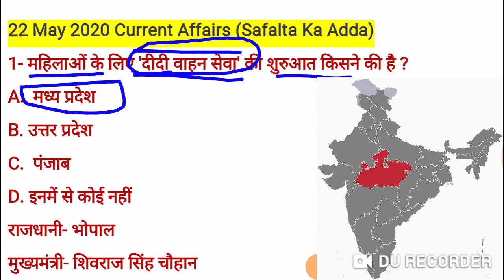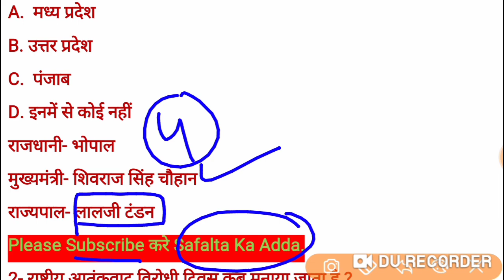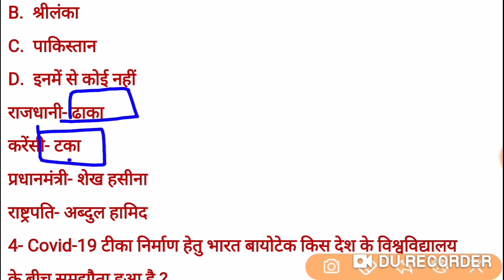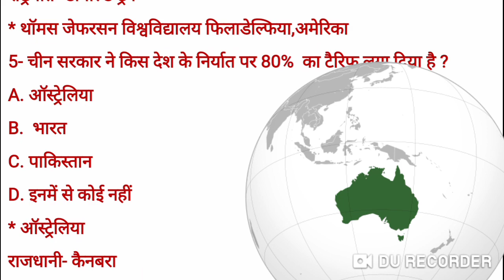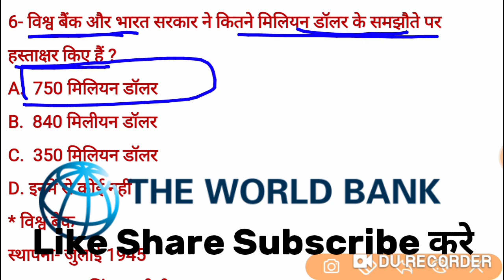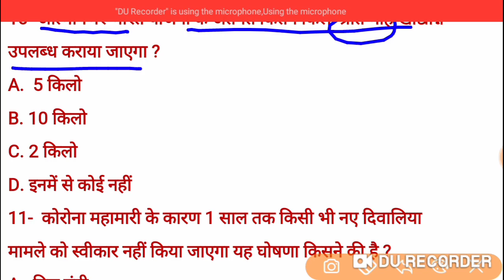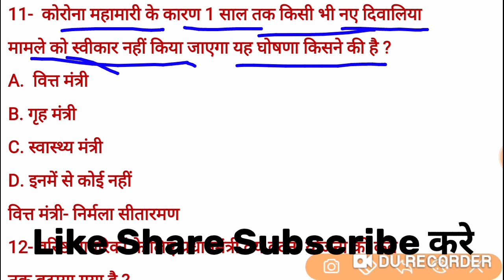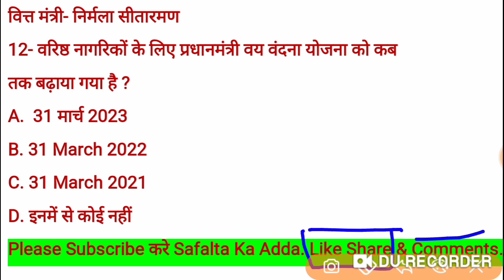22 May 2020 Current Affairs l Daily Current Affairs l To Day Current Affairs l To Day GK l